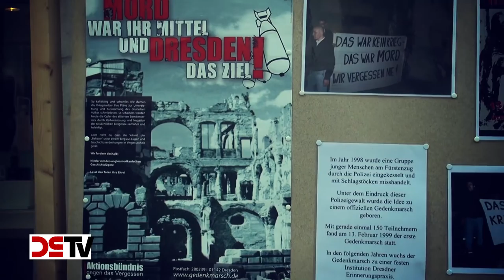Kommentar von Jens Baur zum Gedenken in Dresden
Infostand des "Aktionsbündnisses gegen das Vergessen" anläßlich des 71. Jahrestages der Bombardierung von Dresden.